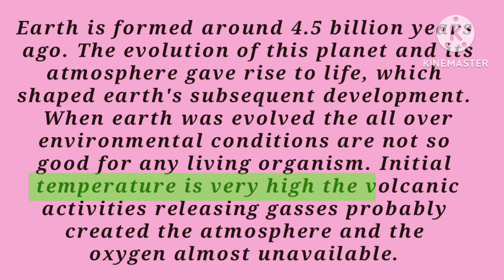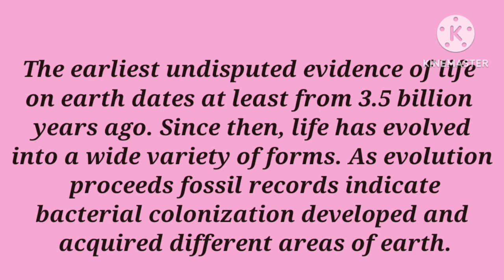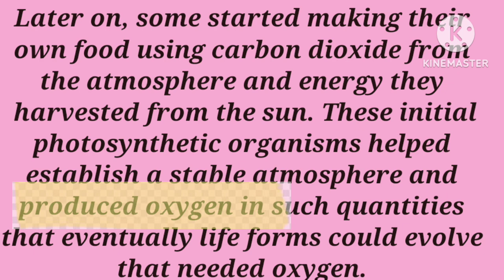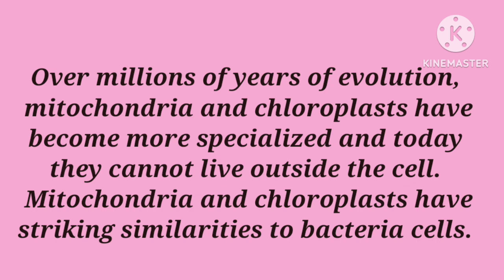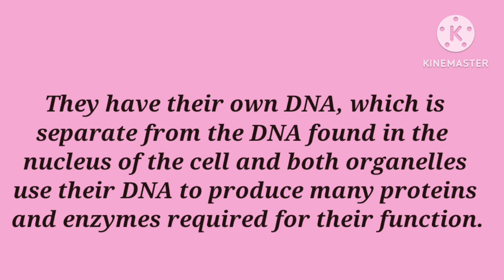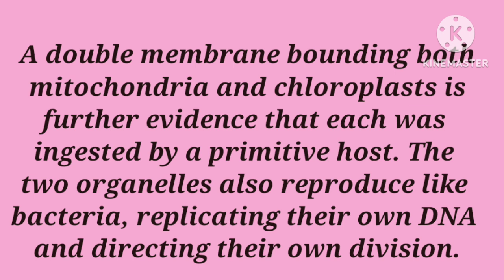BACTERIA ECOLOGY AND DIVERSITY | Prokaryotes | Class 11 | BIOLOGY | Urdu/Hindi | Rukhsana Hassan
Fsc biology
Class 11
1st year biology
Biology lecture

BACTERIA ECOLOGY AND DIVERSITY
Earth is formed around 4.5 billion years ago. The evolution of this
planet and its atmosphere gave rise to life, which shaped earth's subsequent
development. When earth was evolved the allover environmental conditions
are not so good for any living organism. Initial temperature is very high the
volcanic activities releasing gasses probably created the atmosphere and the
oxygen almost unavailable. The earliest undisputed evidence of life on
earth dates at least from 3.5 billion years ago. Since then, life has evolved
into a wide variety of forms. As evolution proceeds fossil records indicate
bacterial colonization developed and acquired different areas of earth. Later
on, some started making their own food using carbon dioxide from the
atmosphere and energy they harvested from the sun. These initial
photosynthetic organisms helped establish a stable atmosphere and
produced oxygen in such quantities that eventually life forms could evolve that needed oxygen. Soon afterward, new oxygen-breathing life forms came
onto the existence.
With a population of increasingly diverse bacterial life, the stage was
set for more life to form. There is compelling evidence that mitochondria and
chloroplasts were once primitive bacterial cells. The Russian botanist
Konstantin Mereschkowski first outlined the theory of symbiogenesis
(Endosymbiotic) which states that some of the organelles in today's
eukaryotic cells were once prokaryotic microbes. Over millions of years of
evolution, mitochondria and chloroplasts have become more specialized and
today they cannot live outside the cell. Mitochondria and chloroplasts have
striking similarities to bacteria cells. They have their own DNA, which is
separate from the DNA found in the nucleus of the cell and both organelles
use their DNA to produce many proteins and enzymes required for their
function. A double membrane bounding both mitochondria and chloroplasts
is further evidence that each was ingested by a primitive host. The two
organelles also reproduce like bacteria, replicating their own DNA and
directing their own division.